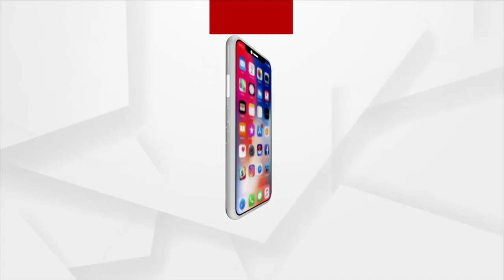ରାଜରାସ୍ତାରେ ଶିକ୍ଷକଙ୍କ ଧାରଣା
ଯେ ପର୍ଯ୍ୟନ୍ତ ଆମର ଦାବୀ ପୂରଣ ନହୋଇଛି ସେପର୍ଯ୍ୟନ୍ତ ଆମେ ରାଜରାସ୍ତାରୁ ଉଠିବୁ ନାହିଁ । ମାସିକ ବେତନ ବୃଦ୍ଧି ନେଇ ଶିକ୍ଷକଙ୍କ ଧାରଣା । ଶୁଣନ୍ତୁ କଣ ରହିଛି ସେମାନଙ୍କ ପ୍ରତିକ୍ରିୟା